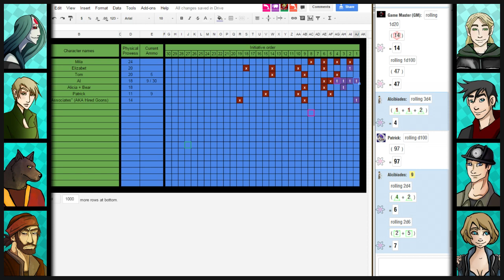Rifts RPG Campaign Part 227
Infernocanauck, Criana, Piph0, Burnarator Rachel, and I take you on a crazy adventure through the fantastical world of Rifts!